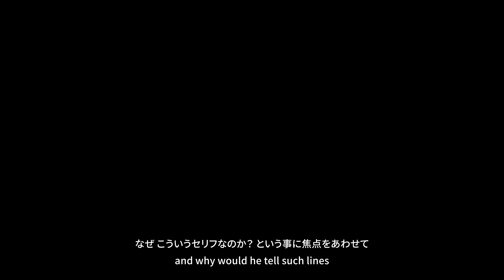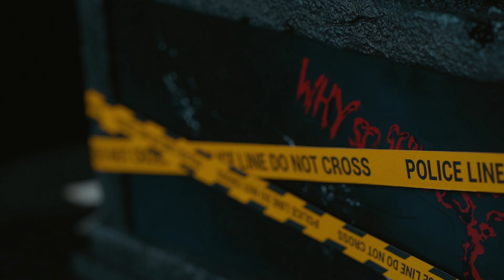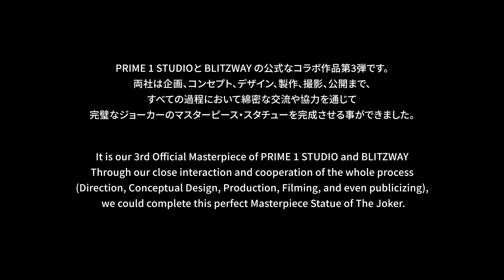Prime 1 Studio Phase I Showcase (4K) PART III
Welcome to the Prime 1 Studio Phase I Showcase. Now in 4K!

If you missed out on the live stream, you can now watch the DC Comics products of our latest Phase I Online Showcase.

In this segment, we will be closing by showing you some of our latest awesome products from the DC universe.

You don't wanna miss out on this!!

[Notice]
Prototype samples are shown.
Product details could be subjected to change without further notice.

・The Dark Knight Returns Batman vs Superman Miller 1/3 Scale

And if it's your first time visiting our page, please don't forget to like and subscribe, and hit the bell icon to receive all the latest and awesome news from Prime 1 Studio!